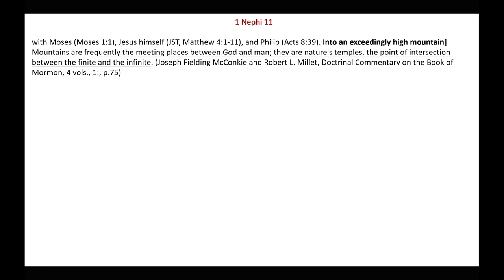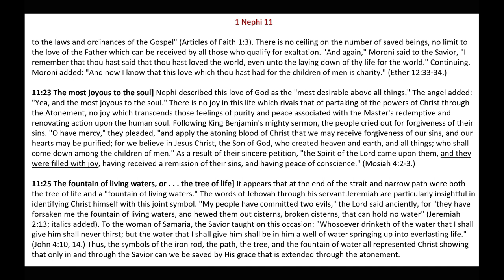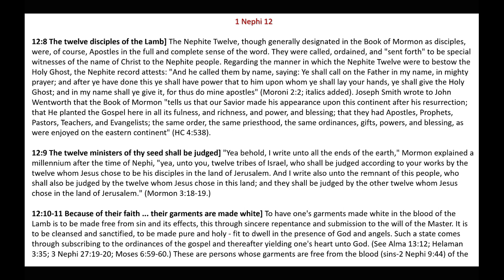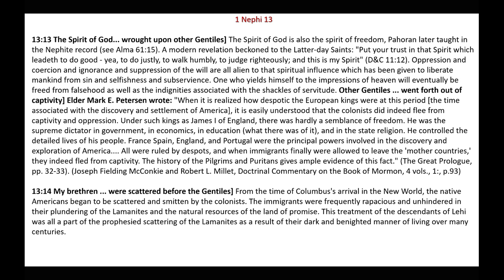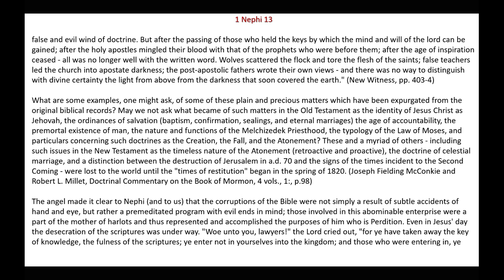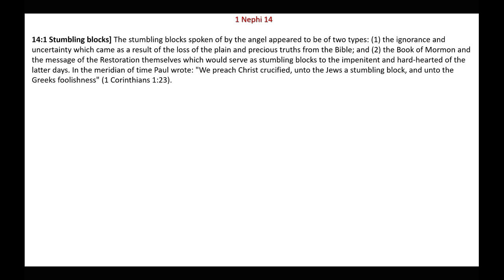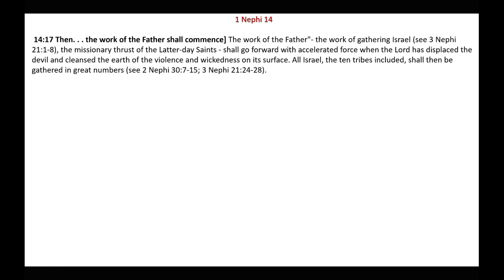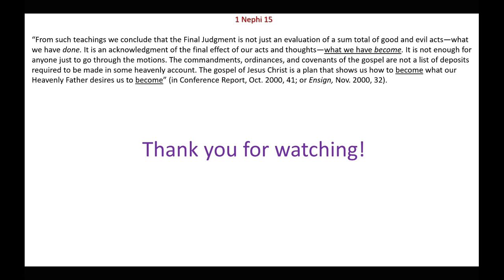There are Save Two Churches Only | 1 Nephi 11-15 | Michael S. Cluff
This presentation give commentary and  insight on the doctrine and teachings  found in 1 Nephi 11-15.